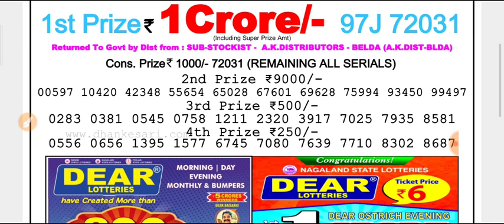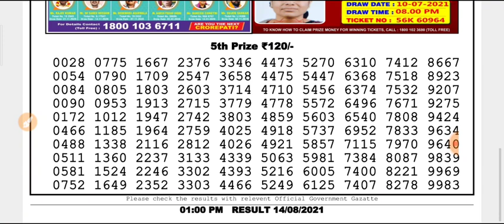🔴Live Dear Kosai Morning 01:00 p.m. 14.08.2021 Nagaland State Lottery Result Today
Nagaland state lottery 01:00 p.m. 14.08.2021 Kosai morning result Today live